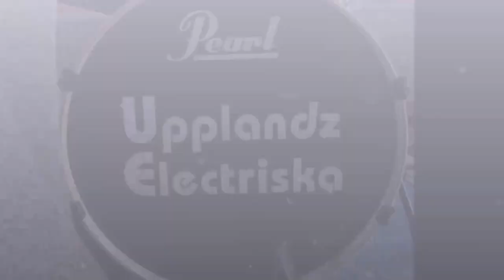Sweet little Lisa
Perfomed by UpplandZ Electriska live on a rehersal.